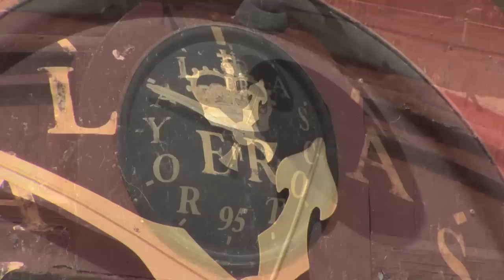John Dunlop Feature with Lydia Hislop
Racing TV's one off feature on recently retired race horse trainer John Dunlop.

Racing TV is the leading British broadcaster of racing, bringing live pictures and analysis from 33 courses. to view all of our subscription packages